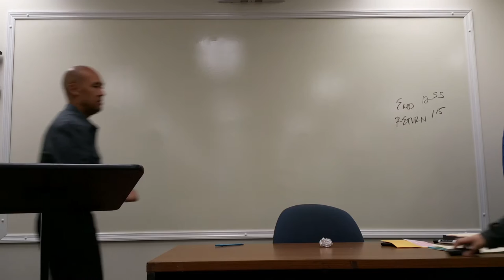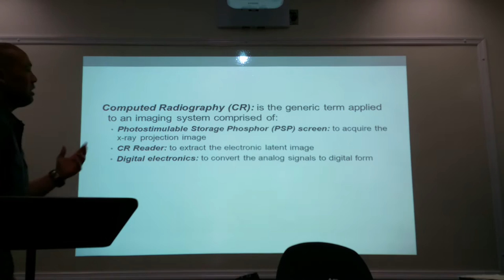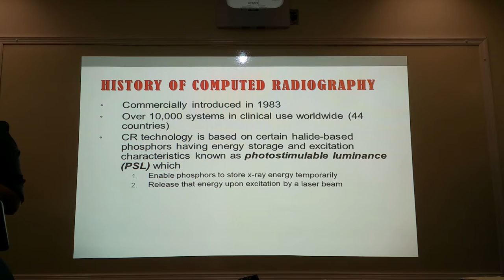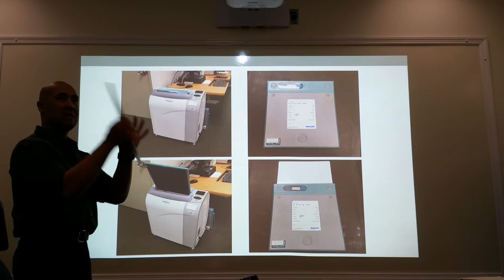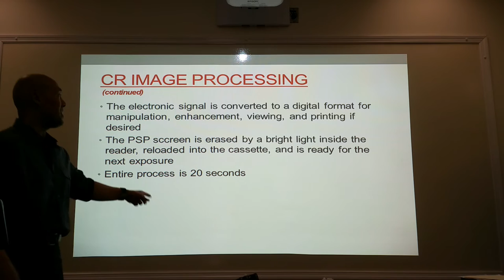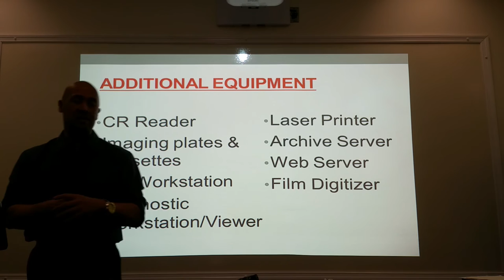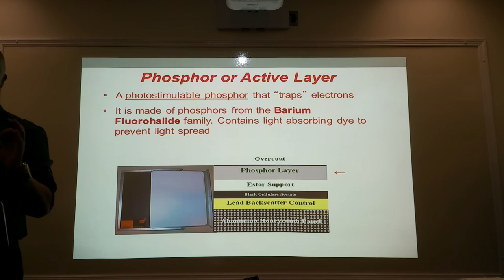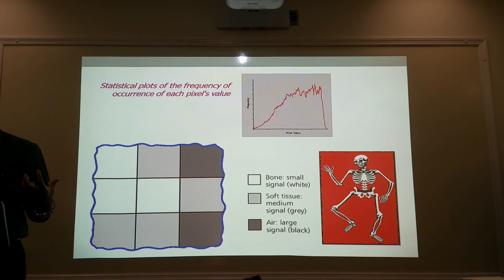Professor Michael Frianeza's Lecture on Computed Radiography: Part 1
College Lecture given By Professor Michael Frianeza at Cypress College in Cypress, California on 4/14/2016 on the subject of Computed Radiography.